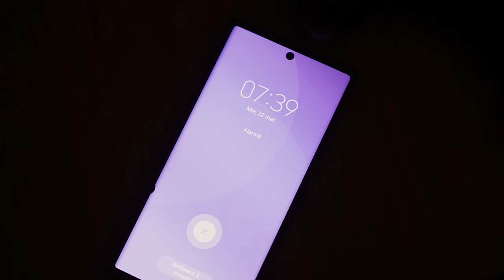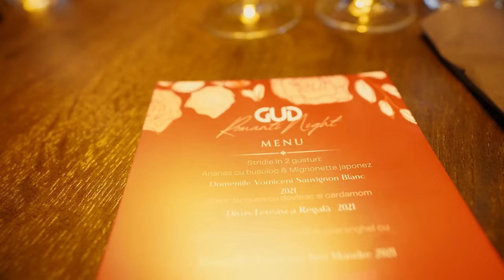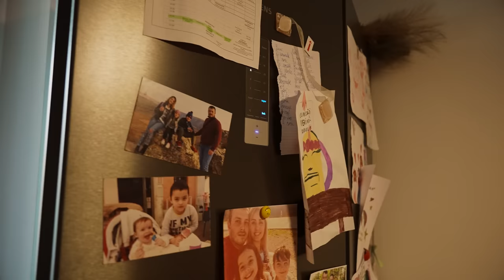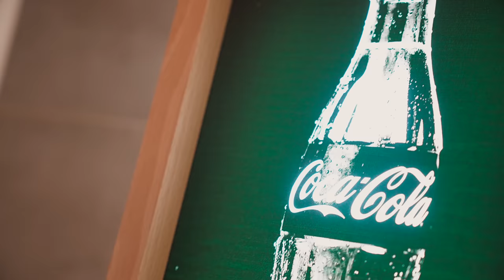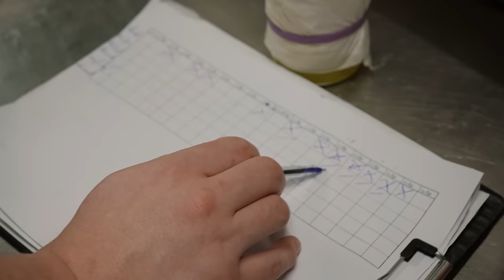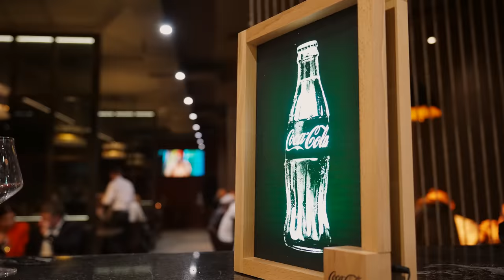Tensiune în bucătăria restaurantului și rețeta preferată pentru micul dejun/ Comerzan Vlog. Ep.1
Am revenit! De astăzi, în fiecare duminică, voi arăta cele mai importante momente din viața mea. În prima ediție, veți vedea după culisele restaurantului GUD: Cine face parte din echipa mea?  În ce atmosferă lucrăm și ce mă poate face furios? Totodată, am lăsat aici și rețeta preferata pentru micul dejun.

Vă rugăm să ne spuneți în comentarii ce ați vrea să vedeți în vlogul următor.

❤️ Partener general ❤️
Coca Cola Moldova

CUPRINS:
0:00 - Intro
0:47 - Cum încep diminețile lui Alexandru Comerzan?
2:43 - Pregătirile pentru cina gastronomică la restaurantul GUD.
3:14 - Ce poți găsi în frigiderul unui bucătar?
4:38 - Rețeta perfectă pentru micul dejun
8:00 - Ce bucate se gătesc la cina gastronomică by GUD?
9:27 - Cine face parte din echipa bucătarilor de la restaurantul GUD?
10:30 - Ce cred angajații restaurantului despre Alexandru Comerzan?
13:47 - Atmosfera tensionată din bucătăriei. Ce l-a făcut furios pe Alexandru Comerzan?
18.59 - Mesajul lui Alexandru către urmăritori.